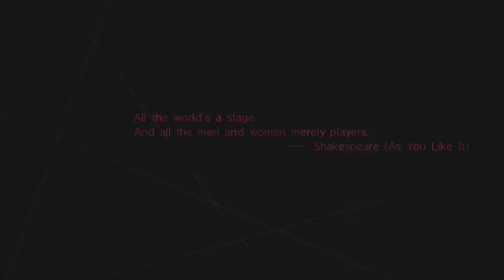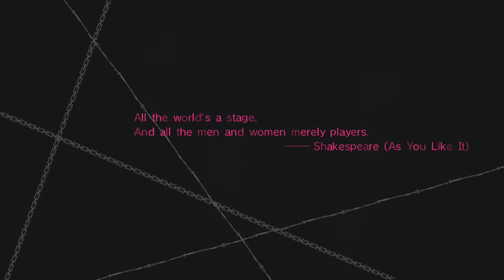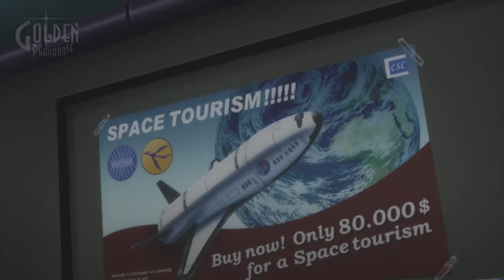Catherine: Episode 1: Rated M for Mature!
Take a dreamlike journey with me through Catherine!